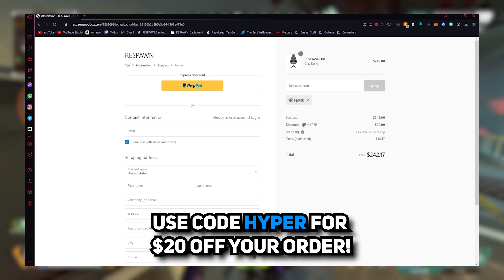This MISTAKE made us lose this game... (Apex Legends)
Welcome back to another video! Also, tell me what you would like to see for future videos! :)
*About HyperExcel*
WHATUP! My name is HyperExcel and I am an 18-year-old. Some of my hobbies are Photography, Designing, and Gaming! My goal is to entertain you and also try to get to know more people than I do now.